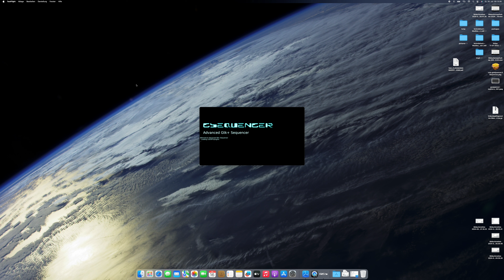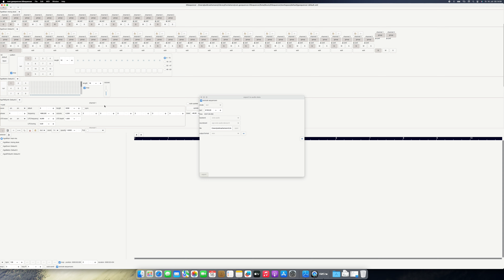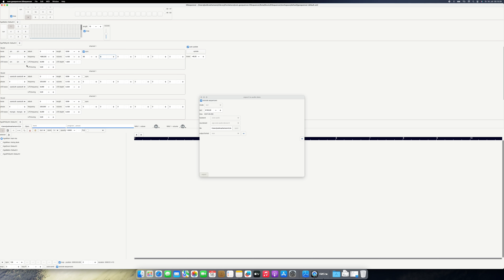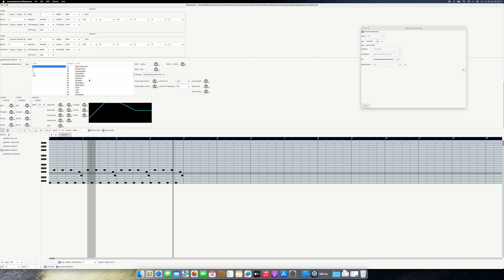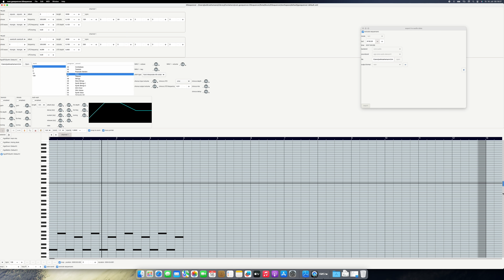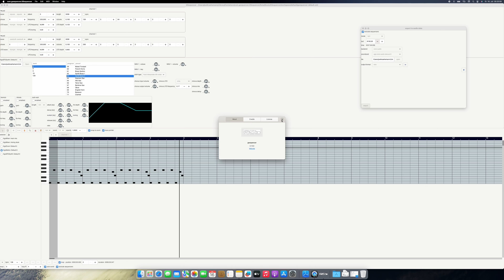GSequencer v6.16.8 macOS export 002 and screencast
Advanced Gtk+ Sequencer version 6.16.8 macOS export 002 and screencast. Playback with adjusting controls, export to WAV audio file presets:

samplerate 44100
buffer-size 2048 mono frames
format signed 16 bit integer

CoreAudio playback on macOS using the GSequencer audio processing engine.